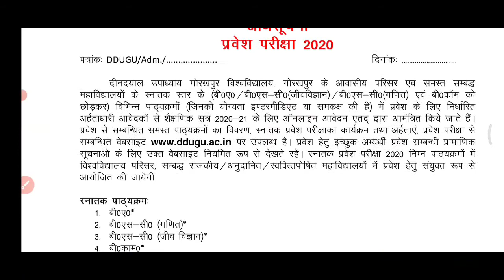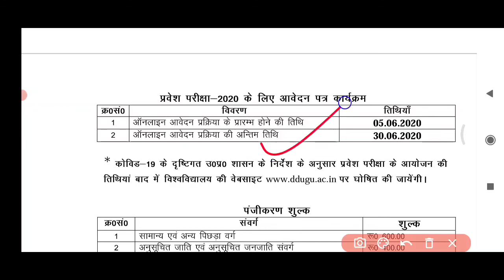DDU GORAKHPUR UNIVERSITY ENTRANCE EXAM 2021 / DDU GORAKHPUR APPLICATION FORM 2021-22 /LATEST NEWS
•DDU Gorakhpur entrance exam form date 2021

0:00 | Introduction
0:10 | DDU Gorakhpur Application Form 2021

 Newsafar
🙏धन्यवाद❤️